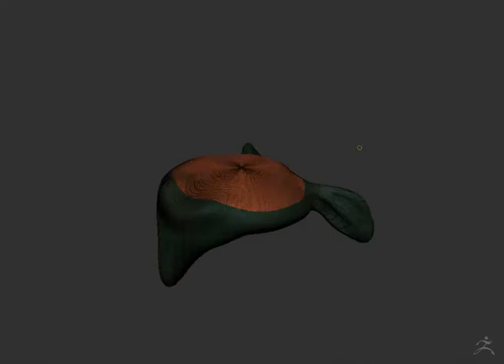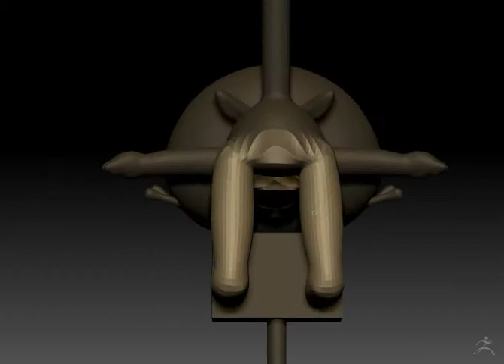Day 14 The Gamer Cat Timelapse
A quick sculpture about a The Gamer Cat